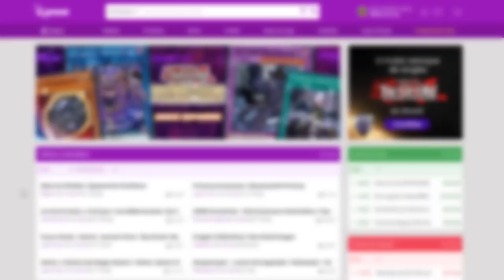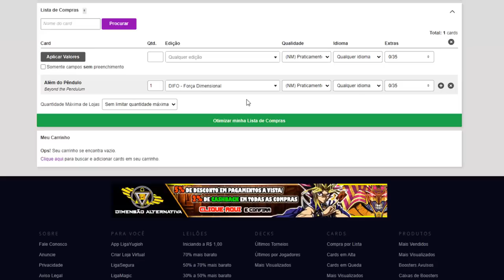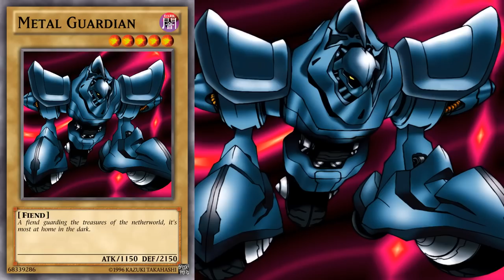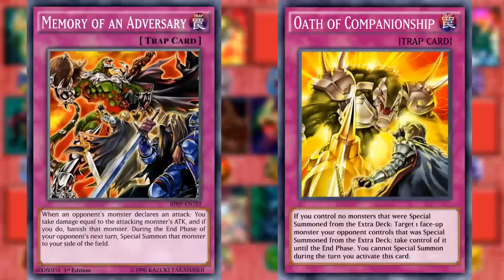Os Monstros Normais mais fortes em DEF de cada tipo no Yu-Gi-Oh!